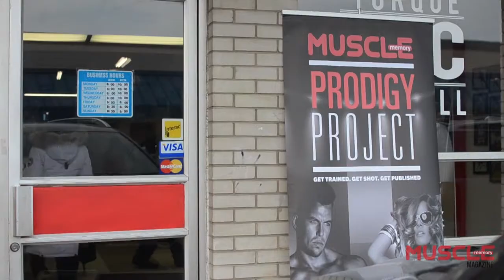Muscle Memory Mag Fitness Photoshoot - Prodigy Project March 1 2015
On March 1, 2015, Muscle Memory Mag descended upon Torque Barbell Club in Toronto for our Prodigy Project photoshoot and workshop.

After a morning of shooting workout sequences, participants Lucy Kim and Tiffany Cambell were treated to a high fashion shoot a la 1990s style including fashion model posing training by a premier Toronto modelling agent and retired model, Victoria Ellingham.